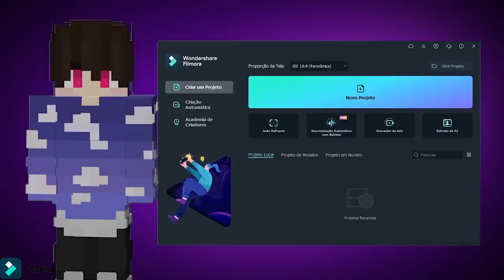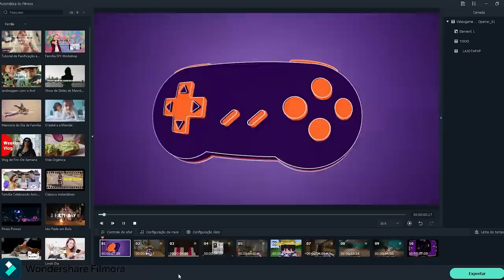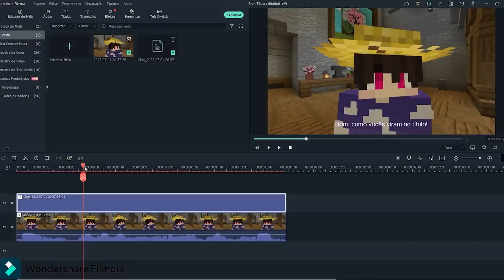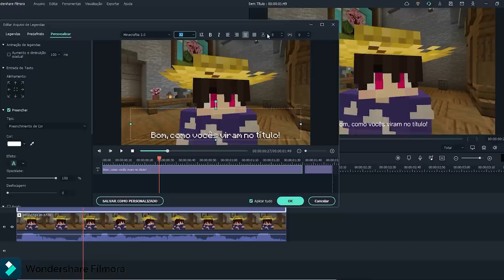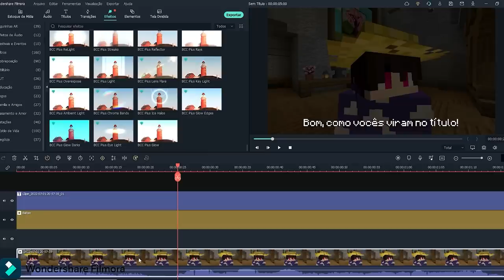AGORA EU TENHO O MOB MAIS RARO DO SERVIDOR DE MINECRAFT